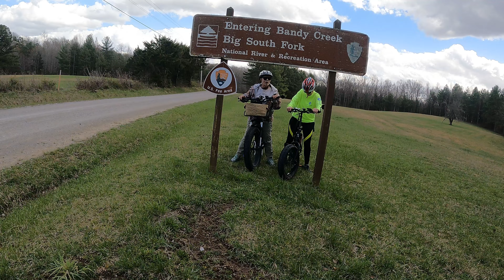Bicycling at Bandy Creek Campground and the Big South Fork National River and Recreation area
Camping at Bandy Creek campground in the Big South Fork National River and Recreation area in Northern Tennessee near Jamestown and Wartburg. This campground is popular for horse owners, hikers, and bikers.